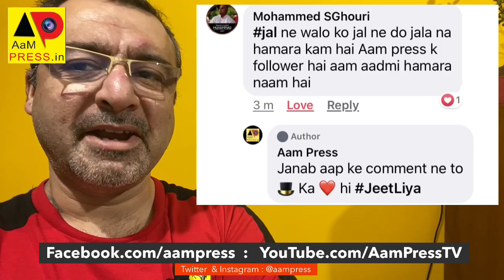Jal Ne Walo KarareJawab 8:08PM AamPress RobinHood